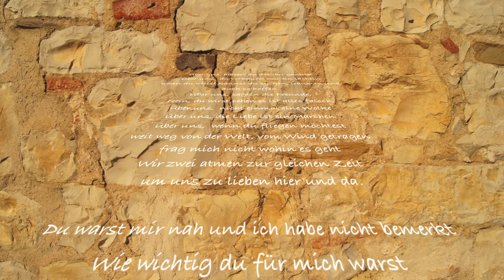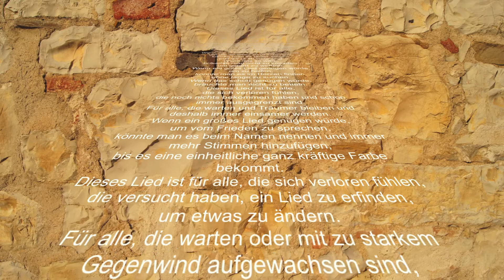Toskana 2013 Siena Italien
Urlaub in der Toskana 2013 mit Besuch in Siena